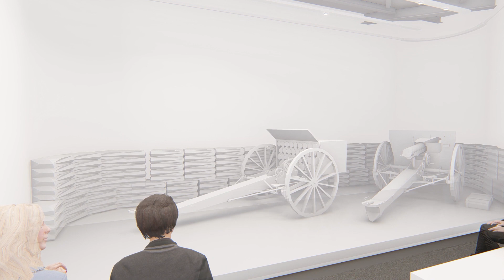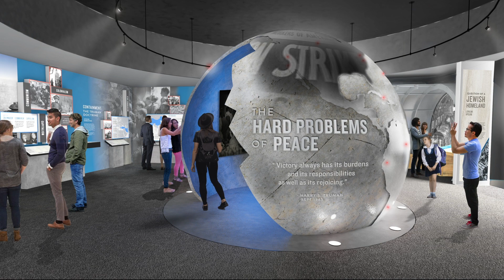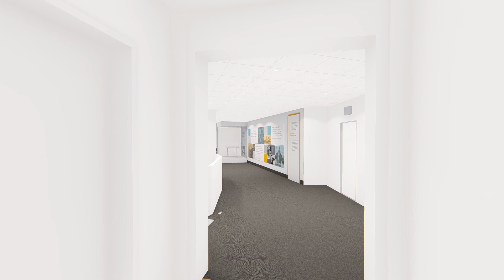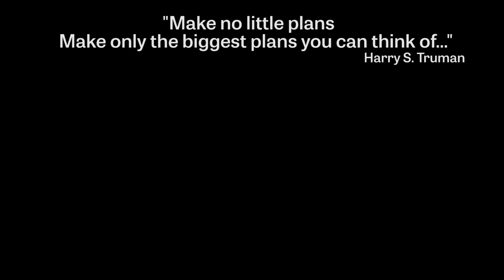Truman Library 2019-2020 Renovations Video Animation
The Truman Library museum will be undergoing renovations in 2019 and 2020 to install a new Truman permanent exhibition. Upgrades to the visitor experience will include a new entry pavilion, improved storytelling, and enhanced technology. In recognition of the 75th anniversary of his presidency, the Truman Library and Truman Library Institute have developed a momentous plan to use Truman’s life and legacy to inform, inspire, educate, and engage a 21st-century audience at an increasingly critical time in our nation’s history. This animation demonstrates our vision for the new museum.